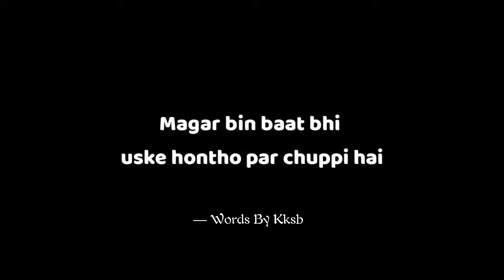Woh Iss Tarah Ki Ladki Hai ❤️ | A Poetry For Girlfriend | Bestfriend Poetry | Crush Poetry | KKSB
Aaoge jab tum sitar by Sumit Singh Padam
Related Searches -
1. Bestie poetry
2. Poetry for girlfriend
3. Someone special poetry
4. Bestfriend poetry
5. Crush poetry